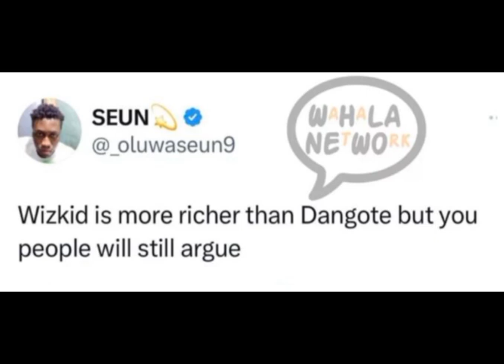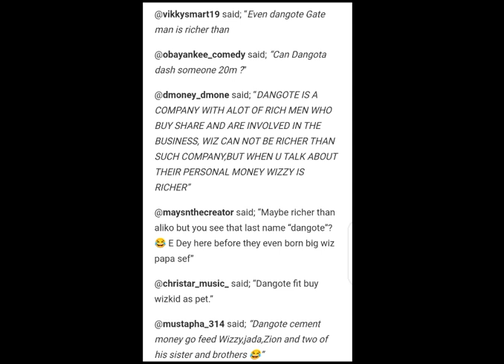Afrobeat Singer Wizkid is richer than African Richest Man Aliko Dangote”– Man causes Buzz with claim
Twitter user Seun sparks debate by asserting Wizkid is wealthier than Aliko Dangote, Africa’s richest man.
Netizens express skepticism, highlighting Dangote’s business empire versus Wizkid’s entertainment success.